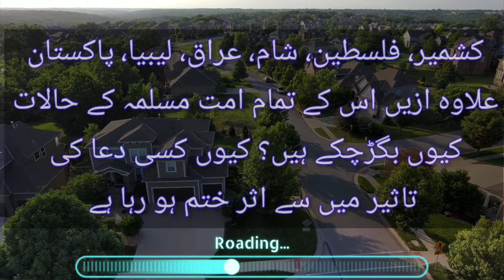Why Palestinians and Kashmiris are being killed. Hidden truth and reality